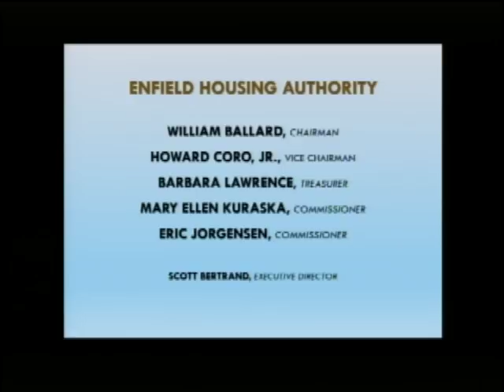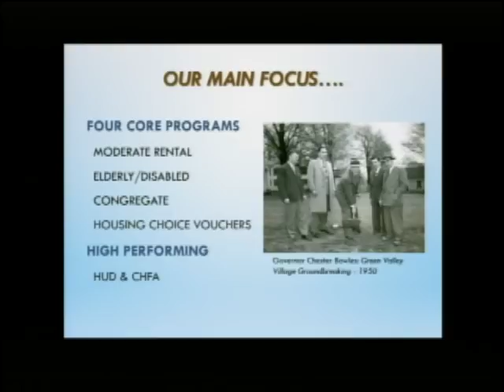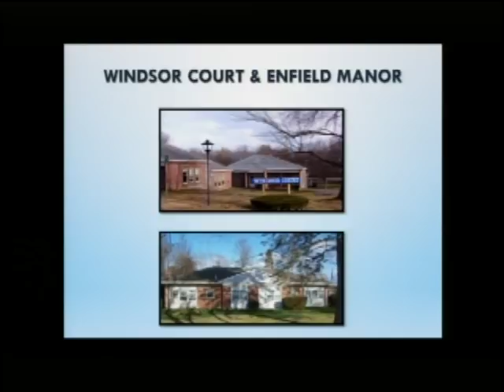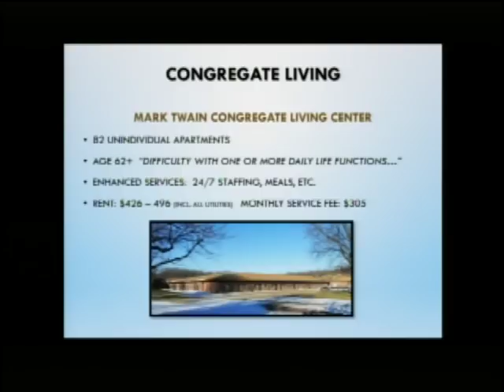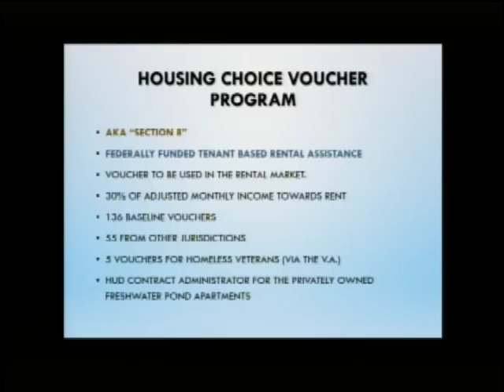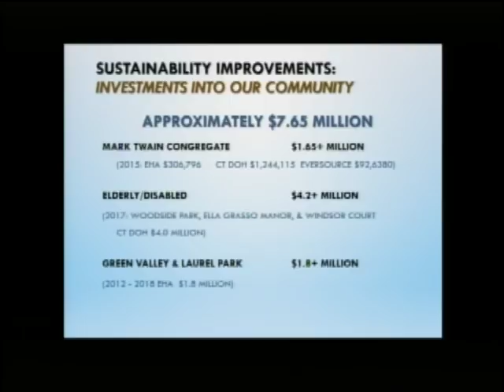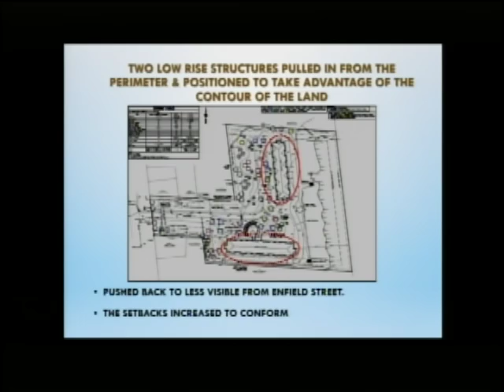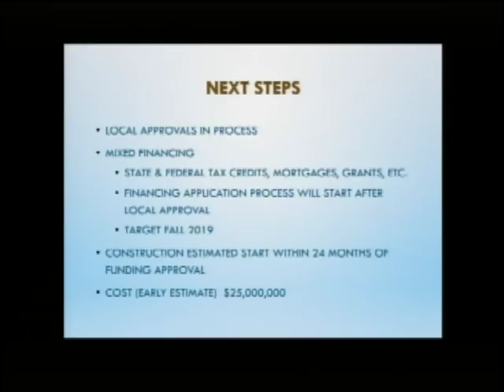Enfield, CT - Town Council - January 22, 2019